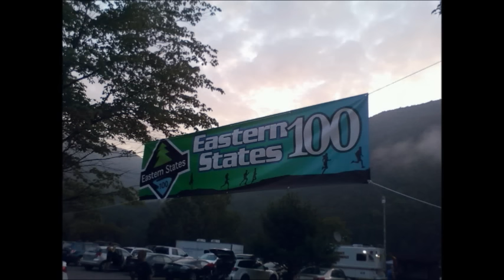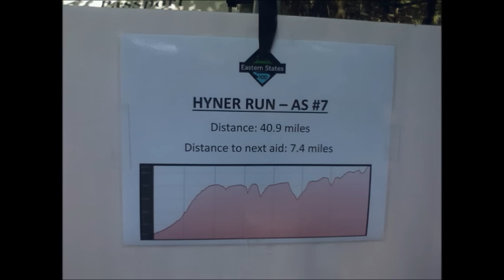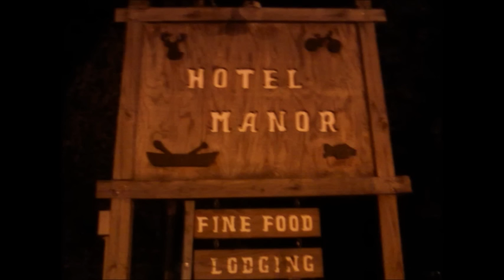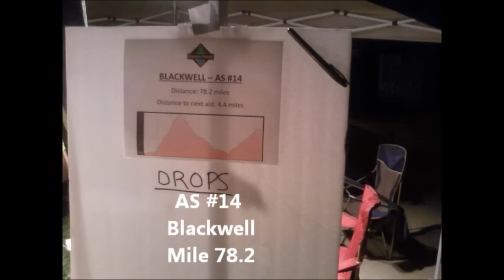2015 Eastern States 100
Video from the second annual Eastern States 100 Mile Run.  One of the toughest runs in the East, if not the entire United States.  Filmed on location at beautiful Little Pine State Park in Waterville, PA, on August 15th and 16th.